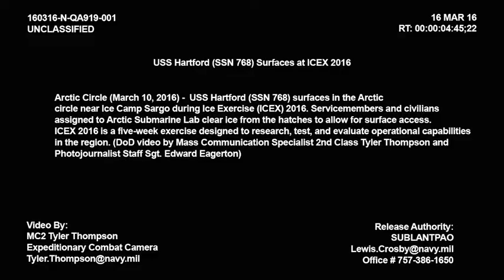USS Hartford breaks through the ice